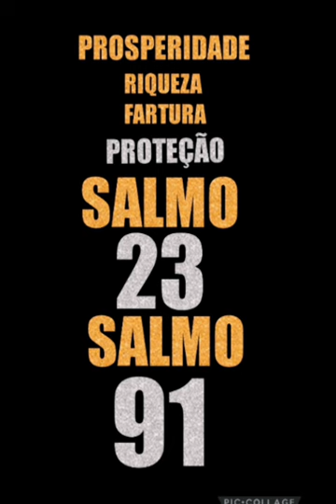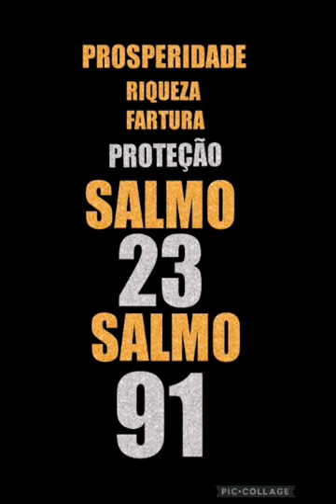VENHA ORAR NESSE DIA 29/01 AS DUAS ORAÇÕES MAIS FORTES SALMO 91 E SALMO 23 LIVRAMENTO PROSPERIDADE